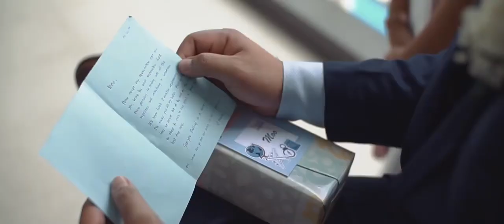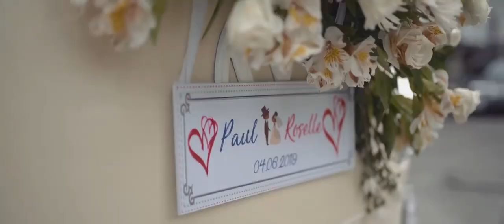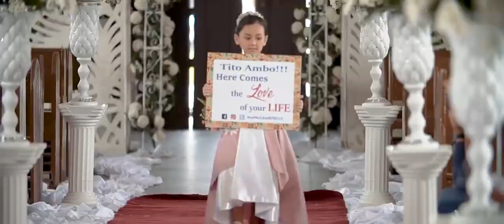Paul + Roselle Same Day Edit